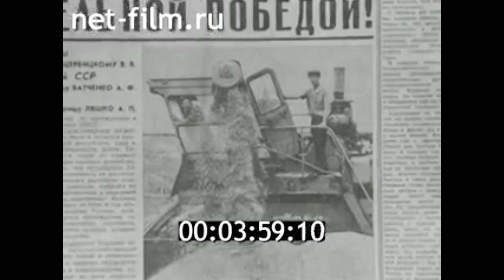1977г. колхоз Дорогой Ленина. Винницкая обл